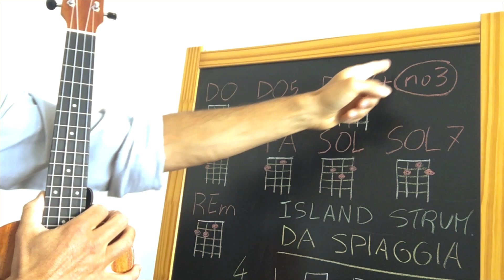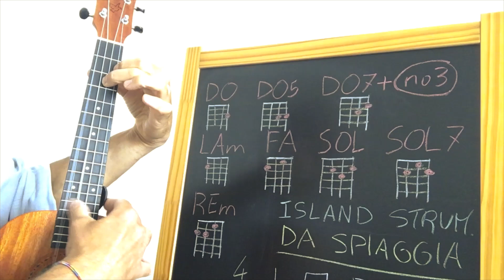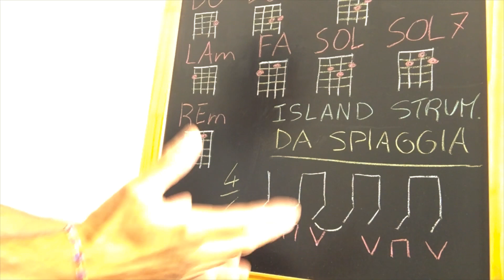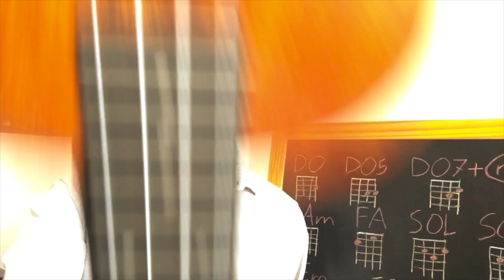UKULELE TUTORIAL - Rose Rosse (M. Ranieri)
ROSE ROSSE PER TE... la cantiamo con l'ukulele!
Ciao da Andrea, il vostro Ukulele Coach!
In questo tutorial impareremo "Rose Rosse", capolavoro inciso e portato al successo dal grande Massimo Ranieri, che nel 1969 vinse "canzonissima" proprio con questa canzone.
Il brano fu scritto da E. Polito - G. Bigazzi - Ed. Melodi.

Il successo di questa canzone lo si deve all'esecuzione di Ranieri; uno dei piu grandi interpreti italiani, artista completo e di talento.

Qui potete scaricare Testo e accordi in PDF "gratuitamente"

Se ti va di sostenere il lavoro di UKULELE COACH, senza alcun impegno clicca nel link qui sotto.

Oppure acquista i Gadget con il LOGO
Di UKULELE COACH!

Gli accordi del brano sono:
DO   DO5   DO7+(no3)  DO7
FA  SOL7  LAm  REm  SOL  SOL7

Lo strumming del brano:
Il famoso "ISLAND STRUM" altro non è che...
LO STRIMPELLAMENTO DA SPIAGGIA
Quindi in italiano si può dire...strumming da spiaggia!
giu'    giu'_su    su_giu'_su

Con il nostro ukulele ci possiamo cimentare anche con questi capolavori e  con grande divertimento.

STRUMENTO USATO NEL VIDEO:
UKULELE AKLOT "TENORE" 26 pollici
QUI nella versione CONCERTO 23 pollici
QUI nella versione SOPRANO 21 pollici
QUI nella versione UKULELE per MANCINI (solo concerto)
QUI CAPOTASTO MOBILE per trasportare facilemente la tonalità di una canzone